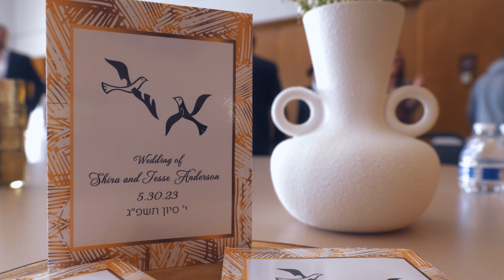A Orthodox Jewish Wedding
Quackalope will be back full time this week!

5120 Mayfield Rd.